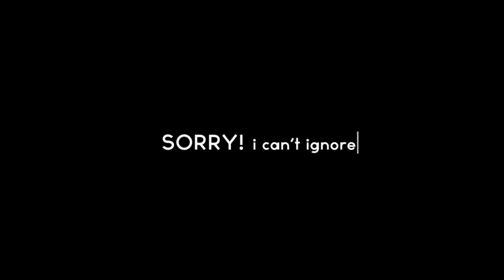Sorry | Short Film | Akshay Danavale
Ganpati Bappa...Vighna Harta - The one who removes all obstacles problems. We worship Ganeshji and ask him to help solve our problems. But always remember - God helps those who help themselves.

Written and directed by - Akshay sarjerao Danavale
Cast- Prithvik pratap, SaiGanesh Ranjankar
Cinematography- Akshay Danavale
Editor- Prathamesh Chandrakant Chande
Sound recording- Pritam kale
Location- Chandan Chaube , Jitendra bhosale, Nikhil Gupta
Asst Direction- Laxman dhonde
Lights- Nishant Gaikwad